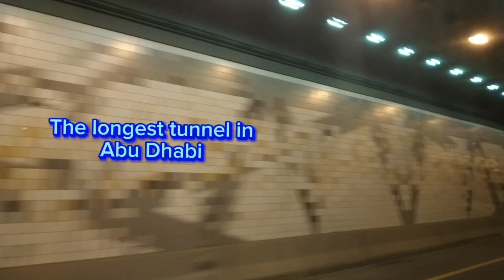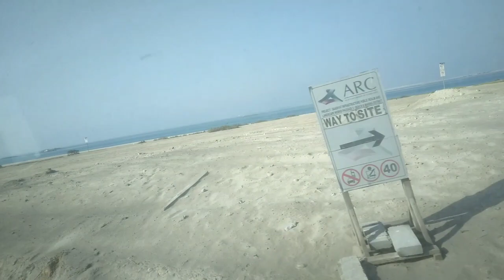Lipat Accomodation from Mussafa to Saadiyat island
Ikatlong lipat accomodation sa loob ng limang buwan.